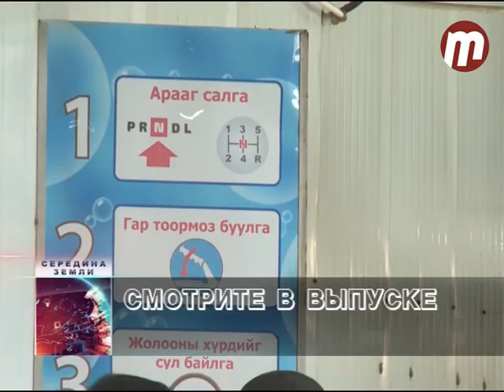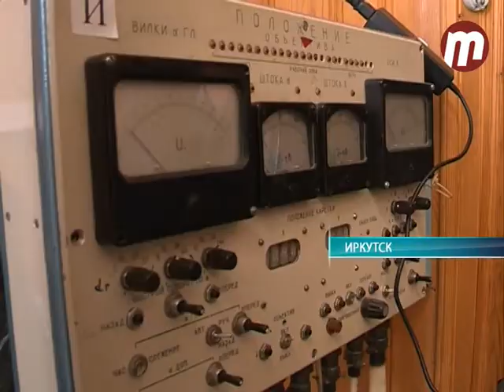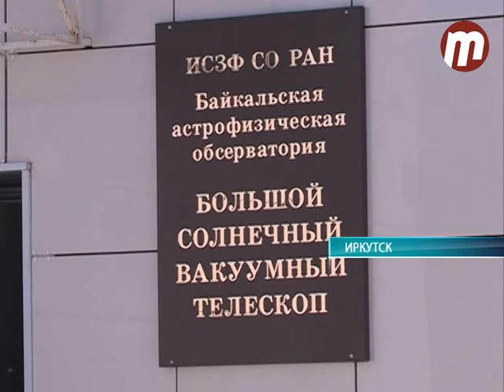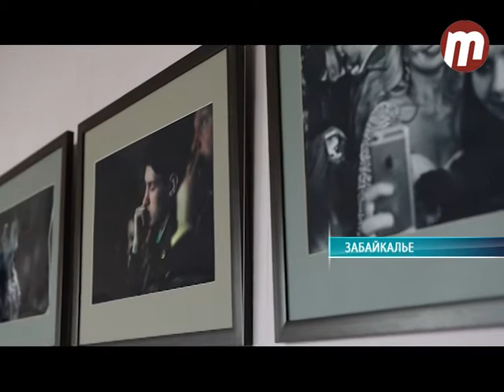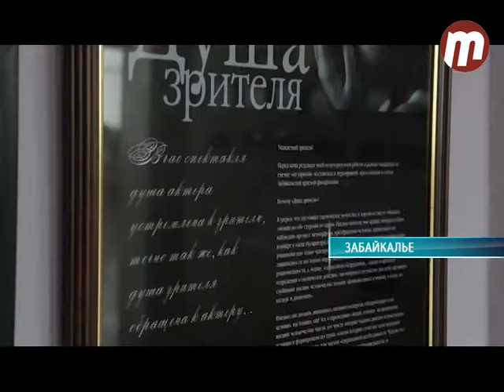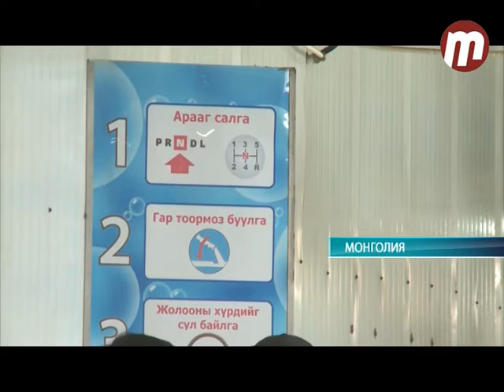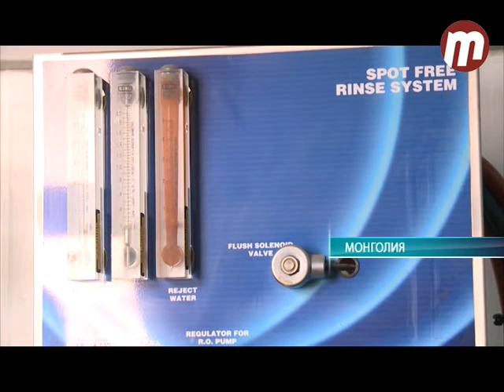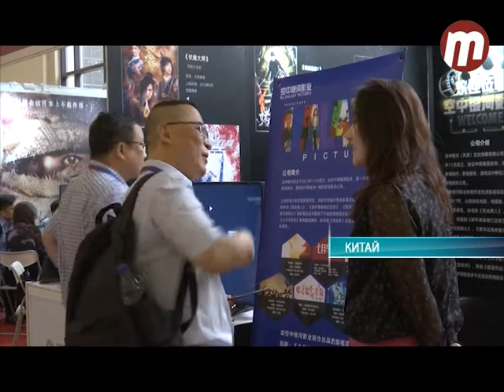Середина земли 21.05.2018